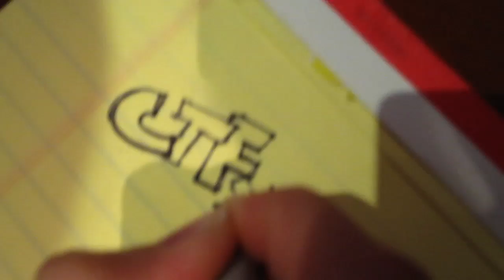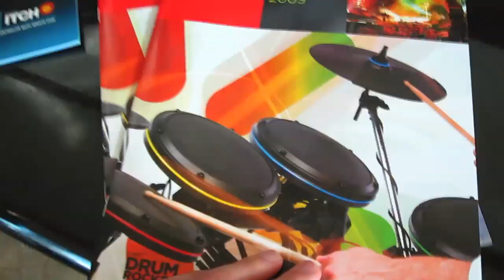Worst Rollercoaster EVER!!! (12.29.09 - Day 243)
help support the vlogs and keep them going! - you get free stuff too! add us on facebook